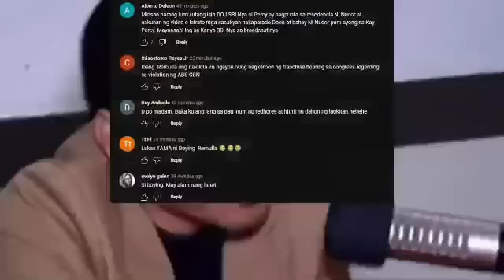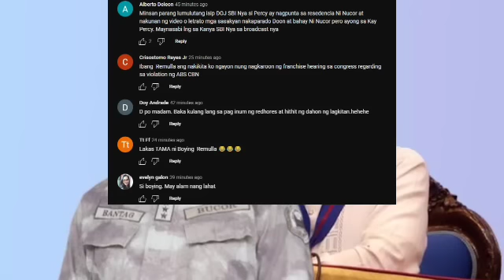KAPAPASOK LANG! PAKTAY na RAFFY BEN TULFO UMAKSYON na MARCOS REMULLA CATAPANG NAGPA NIC WALANG TAKAS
SHOWBIZ NEWS UPDATED TV  is about selected video clips of latest news, speeches and interviews of President Rody Duterte, and a news vlog magazine where you can find latest news and crucial updates happening in the Philippines

BONGBONG MARCOS
BBM-SARA UNITEAM
MAYOR SARA DUTERTE
PRESIDENT MARCOS
PRES MARCOS
VPSARA
PBBM
RAFFY TULFO
DOC.WILLIE ONG
MIKE ABE OPENIONS
PRES DUTERTE